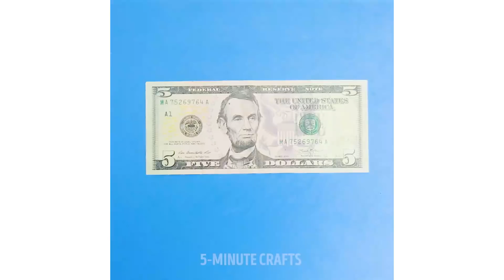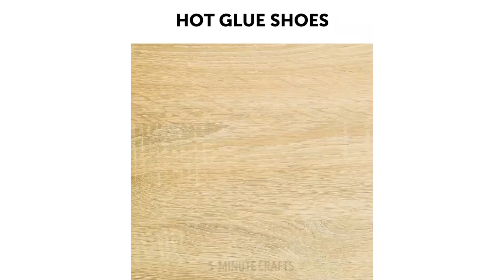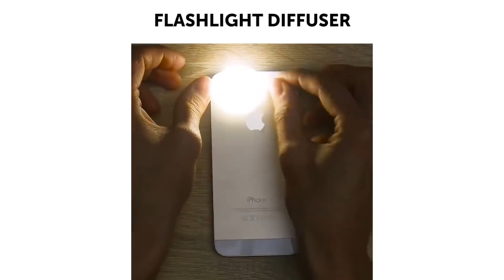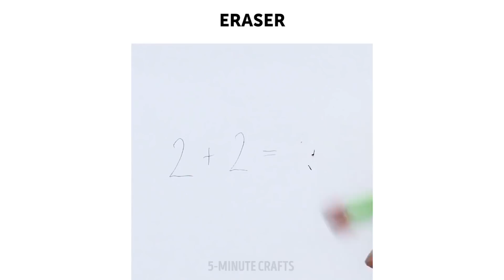17 COSAS FANTÁSTICAS QUE PUEDES HACER CON PEGAMENTO CALIENTE